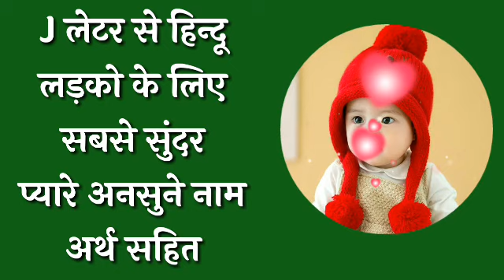'J' (ज) से हिन्दू लड़कों के सबसे यूनीक नाम (2024) Latest Hindu Baby Boy Names | Unique Baby Boy Names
'J' (ज) से हिन्दू लड़कों के सबसे यूनीक नाम | Latest Hindu Baby Boy Names | Baby Boy Names | 2024 with meaning in hindi | Ladkon ke naam arth ke saath hindi mein.
लड़कियों के सबसे प्यारे और नए नाम जानने के लिए नीचे दी गयी लिंक पर क्लिक करके प्लेलिस्ट देखें👇

लड़को के सबसे प्यारे और नए नाम जानने के लिए नीचे दी गयी लिंक पर क्लिक करके प्लेलिस्ट देखें 👇

Latest Baby Names
New Born Baby Names
Bachchon Ke Nam
Ladko Ke naye Name

😍Wow You Read My Description It's Too Much Pleasure For Me😍